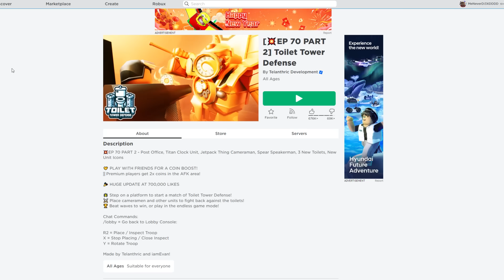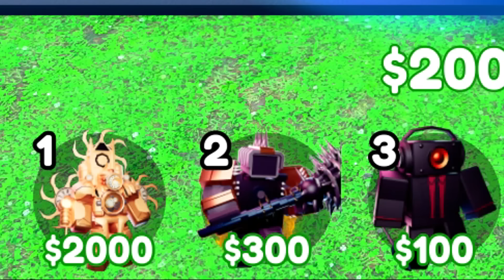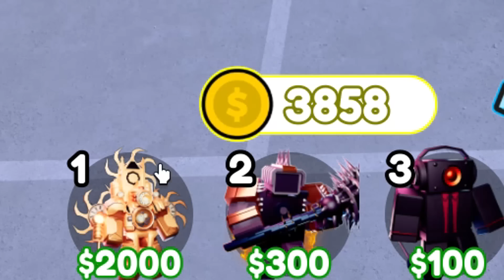Roblox : Toilet Tower Defense #34 🕒 รีวืวไททันนาฬิกา หยุดเวลาได้เหมือน Dio !!!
Map